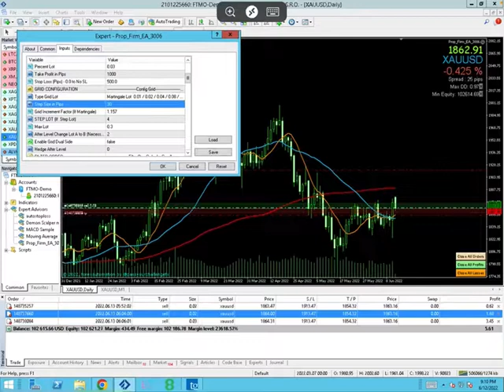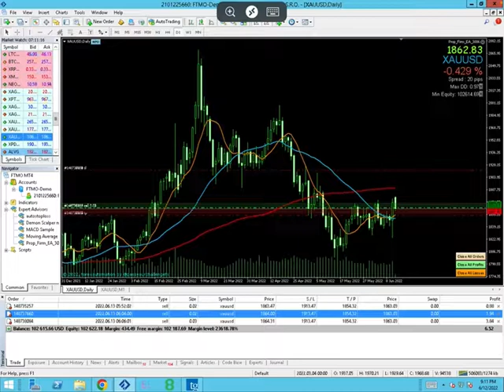Pass Your Challenge EA Support and Resistance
This video is a great example of what happened on Monday, June 13, 2022 that shows you what Support and Resistance is about and how it affects your EA settings.

Has this content helped you?  Buy me a cup of coffee!  Every penny helps!

Suggested Resources and Discounts

Indicators:

Trusted Signals
- Easy To Use Signals That Work
- Most advanced indicators + all fully customizable